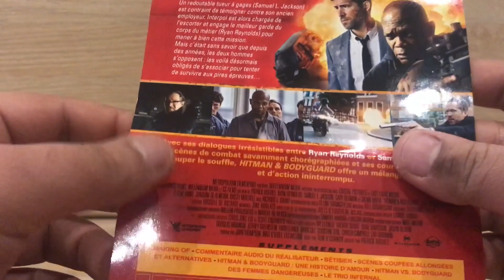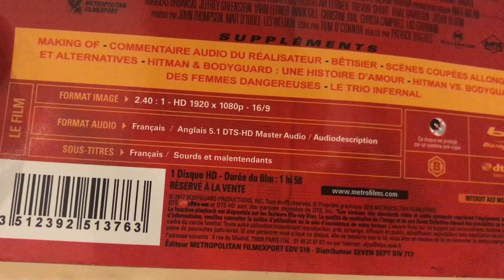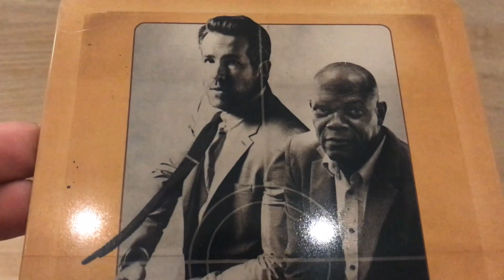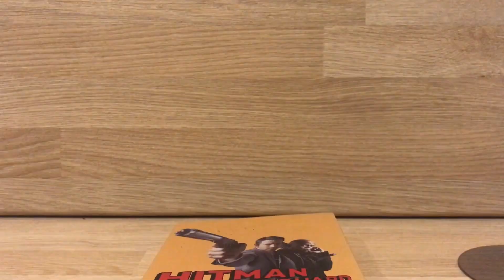Hitman and bodyguard steelbook FR